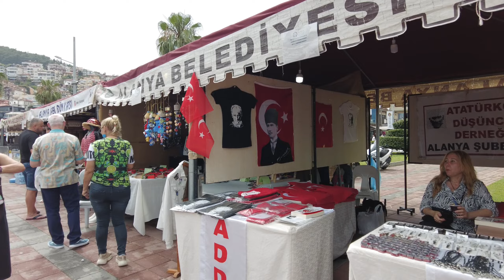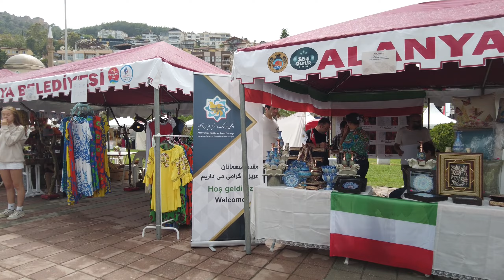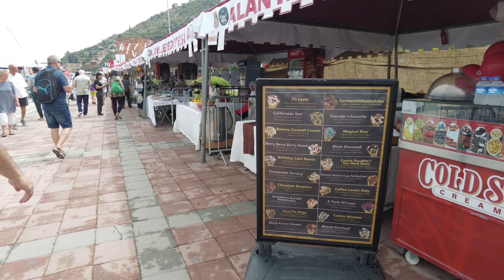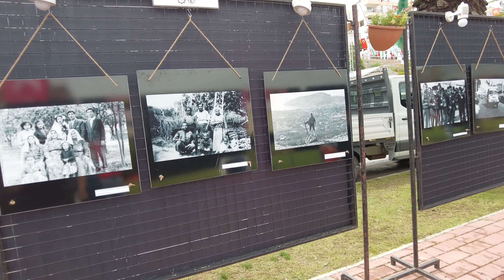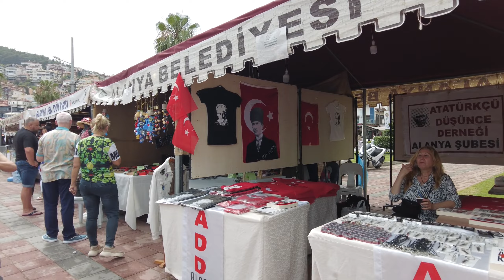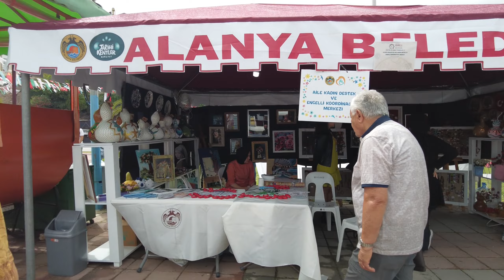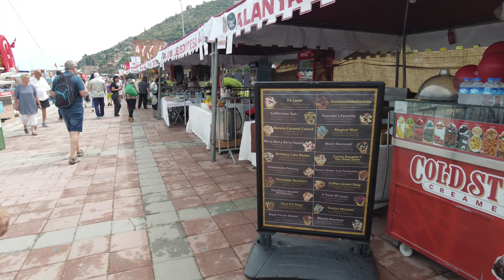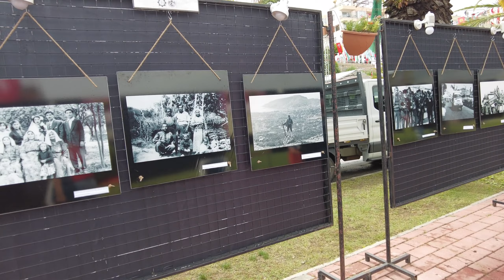alanya food festival 2023 ! alanya antalya turkey ! alanya walking tour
ALANYA STREET TOUR
ALANYA CITY CENTER